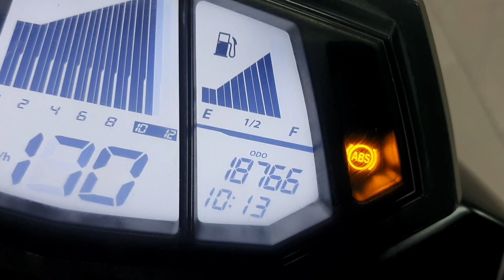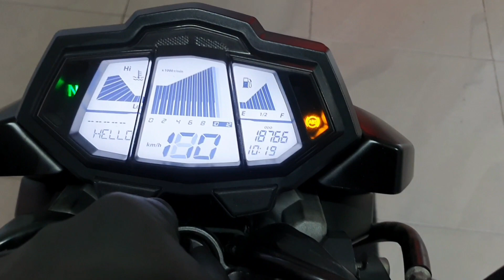Yamaha MT 125 ABS 2018 MotoRW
Przedstawiamy nowość w naszej ofercie:
Yamaha MT 125 ABS z 2018 roku!